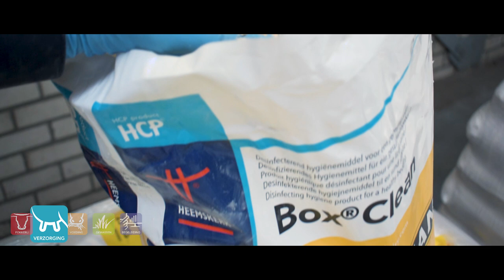Heemskerk Dairy Bedrijfsfilm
Heemskerk is een familiebedrijf met 50 jaar ervaring in de internationale melkveehouderij. Het hoofdkantoor is gevestigd in Diessen. We werken samen met gerenommeerde internationale partners in kennis en technologie voor de melkveehouderij. Door het aangaan van langdurige relaties realiseren we een gezonde, toekomstbestendige groei voor onze klanten, partners, het eigen bedrijf en haar medewerkers.
Met onze rundveespecialisten werken we in Nederland, België, Luxemburg, Duitsland en vele andere landen in Europa, aan gezonde dieren met een efficiënte productie en rendement voor een duurzame melkveehouderij. Toegevoegde waarde wordt gerealiseerd door integrale aanpak van uitdagingen op het melkveehouderij bedrijf middels innovatieve product oplossingen en adviezen op het gebied van begeleiding, fokkerij, verzorging, voeding en gewassen.